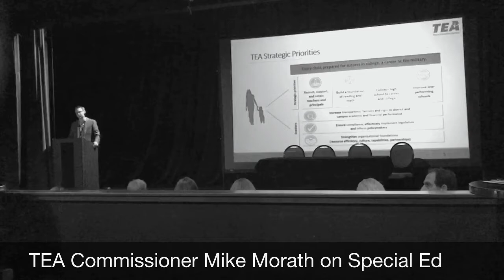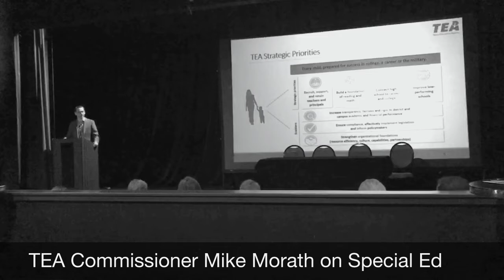TEA Commissioner Mike Morath Unprepared for Parent Question on Special Ed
Houston ISD parent asks Morath about the special education crisis in Texas... His shockingly unprepared answer includes STAAR report cards and lexile levels...